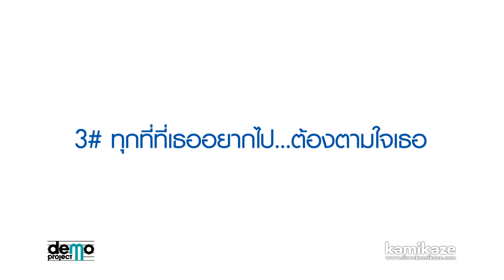[Behind MV] โลกแตก - Jeff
ถ้าสมมติว่าโลกกำลังจะแตกในอีกไม่กี่ชั่วโมง หลายคนคงแตกตื่นและกลัวกันไปต่างๆนานา แต่สำหรับหนุ่มโรแมนติกเสียงแหบเสน่ห์อย่าง Jeff Demo Project จะขอใช้เวลาที่เหลืออยู่ ทำสิ่งที่อยากทำมากที่สุด นั่นคือการบอกรักสาวที่ตนแอบปิ๊งมานาน ซึ่งก็คือ "เก้า สุภัสสรา ธนชาต" นางเอกสาวดาวรุ่งที่กำลังมาแรงอยู่ในขณะนี้ แต่ไม่ต้องตกใจไปว่าทั้งสองคนนี้มาอะไรกันได้ยังไง เพราะว่า "เก้า สุภัสสรา" ได้มาเป็นนางเอกมิวสิกวีดีโอเพลง "โลกแตก" ซิงเกิลแรกในชีวิตของ Jeff Demo Project นั่นเอง ซึ่งเนื้อหามิวสิควีดีโอตัวนี้ก็ดูจะเป็นใจให้กับทั้งสองได้กุ๊กกิ๊กกันอย่างมาก โดยเรื่องราวจะเล่าถึงสถานการณ์ ว่าถ้าโลกกำลังจะแตกในอีกไม่กี่ชั่วโมง เราควรจะทำอะไรบ้าง 100 อย่าง ให้คุ้มกับชีวิตที่เหลือออยู่ เช่น การเล่นกีตาร์ การไปดำน้ำ หรือจะเป็นการนอนมองดูดวงดาวบนท้องฟ้าด้วยกัน ซึ่งหนุ่มโรแมนติกเสียงแหบเสน่ห์อย่าง Jeff Demo Project ก็เล่นได้อย่างสมบทบาทมาก ทำเอานางเอกสาวเคลิ้มกันไปตามๆกัน เห็นแบบนี้แล้วมั่นใจได้เลยว่ามิวสิควีดีโอเพลงนี้ต้องเด็ดมากแน่ๆ อดใจรอกันอีกนิด ชมพร้อมกันก่อนใครในโลกที่ YOU Channel วันที่ 20 มิถุนายนนี้